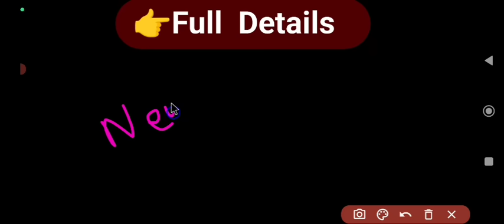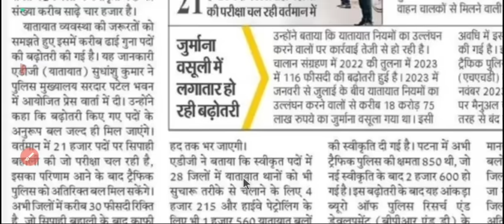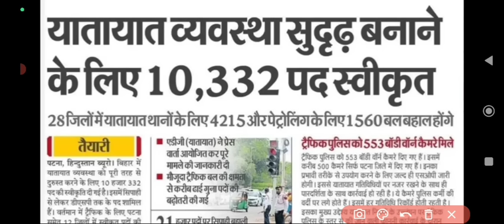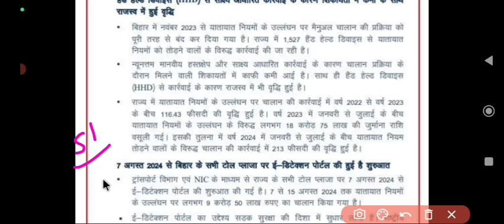bihar traffic daroga new vacancy 2024 || bihar si new vacancy 2024, bihar upcoming new vacancy 2024